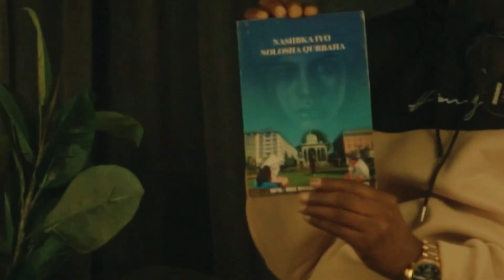AK PODCAST WARAYSIGIII QORAA Bile Baastey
somali podcast